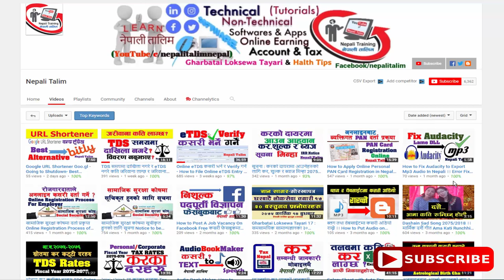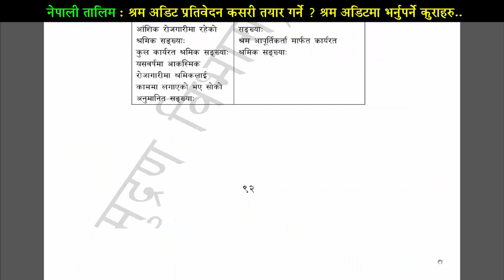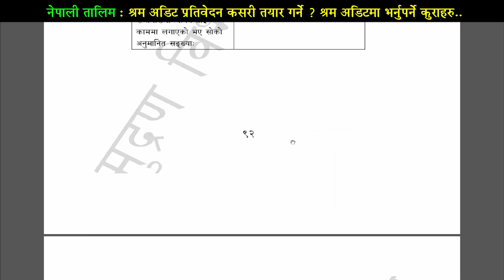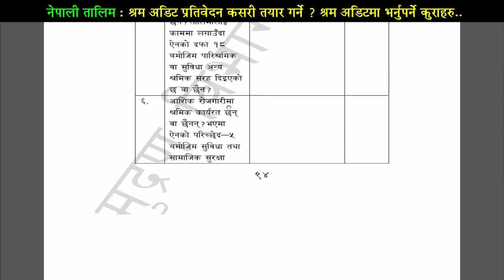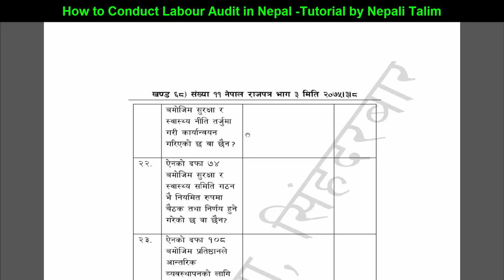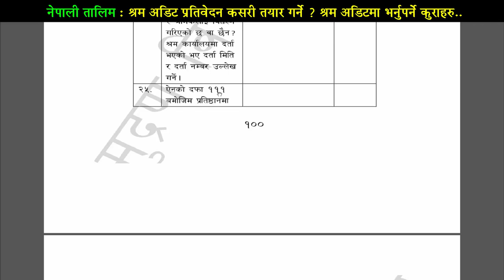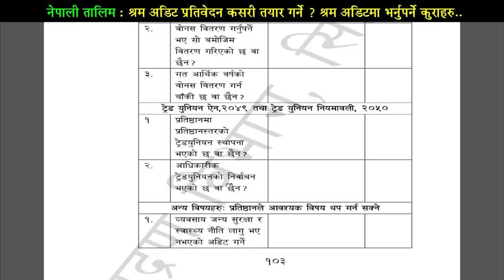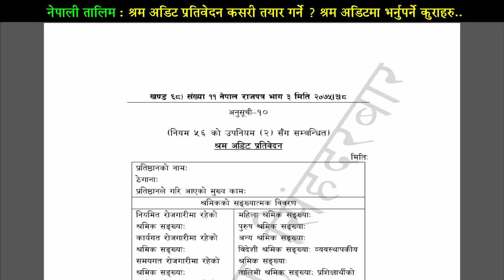श्रम अडिट Labor Audit Process in Nepal ।। Labour Audit Template & How to Prepare Labor Audit Report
यस भिडियोमा नेपालको श्रम ऐन २०७४ ले ब्यवस्था गरेअनुसार हरेक संस्था तथा कम्पनिले आफ्नो कामदारहरुको विस्तृत प्रतिवेदन अडिट गरेर सरकारलाई हरेक वर्ष बुझाउनुपर्ने हुन्छ । आजको भिडियोमा श्रम अडिट प्रतिवेदनमा के के विषयवस्तुहरु समावेश गरिएका छन् र नेपाल राजपत्रमा प्रकाशित भएको श्रम अडिट प्रतिवेदन फारम कसरी भर्ने र श्रम अडिट प्रतिवेदन कसरी तयार गर्ने सम्पर्ण प्रकृया विस्तृतमा जानकारी यस भिडियोबाट मिल्नेछ । श्रम अडिट के हो, अनिवार्य गर्नुपर्छ या पर्दैन? श्रम अडिट कसरी गर्ने , क कस्ले गर्ने र कहाँ अडिट रिर्पोट पेश गर्ने ?नेपालमा श्रम अडिट प्रकृया बारे बृस्तृत भिडियो ।

This video simply help you to prepare the labour audit for your organization or company as per Nepal Labour Act 2074. Nepal has imposed new labour act 2074 and it's regulation has been already in practice. As  per the new labour act, every company and organization has to conduct annual labour audit and has to submit it's labor audit report to the Nepal Government Labour Office to compliance the labour act. Today, he go through each and every items of labour audit template that how to fill up labour audit report for your organization. It short We learn to prepare labour audit report for your organization.

Income Tax In Nepal -Taxation Training in Nepal